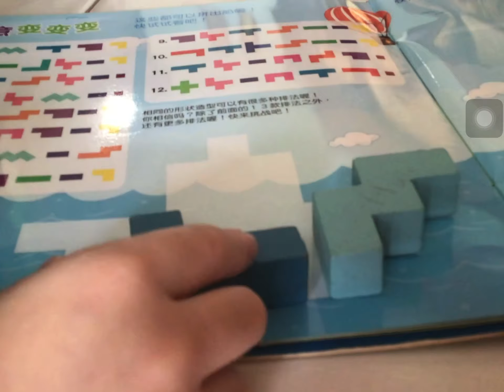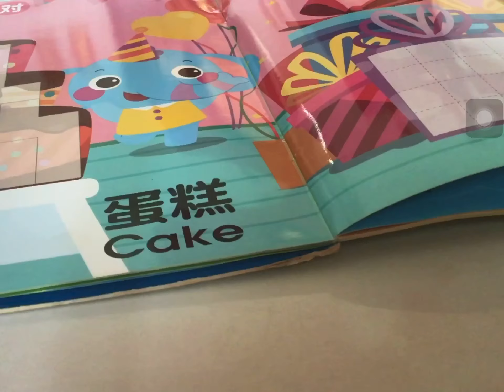COOL DAY丫我好。。。多东西给你看.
About me:
Hi I am 9 years old and I have a little sister who is 7 years old
I am in SJK(C) school, I am in year 3 but the school say that 3/1/2022 will in year 3 so is a bit .. but so this is about me!
关于我：
嗨，我今年 9 岁，我有一个 7 岁的小妹妹
我在 SJK(C) 学校，我在 3 年，但学校说 2022 年 3 月 1 日将在 3 年，所以有点.. 但这是关于我的！